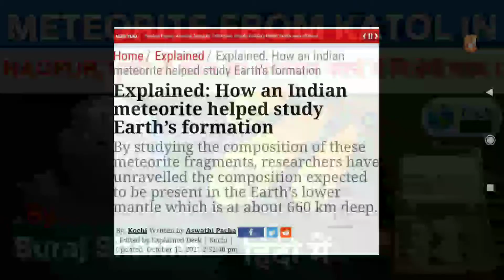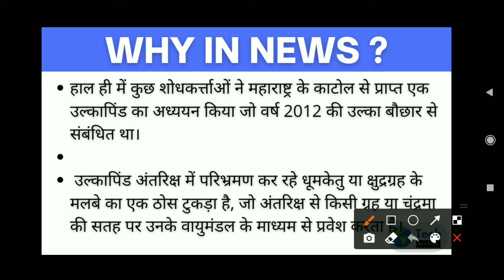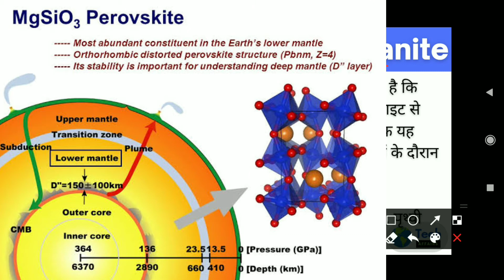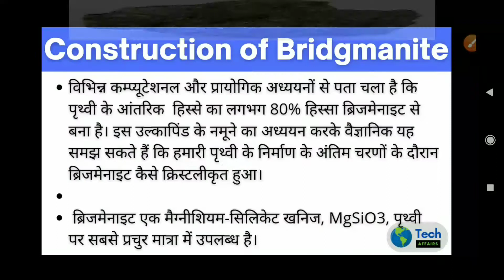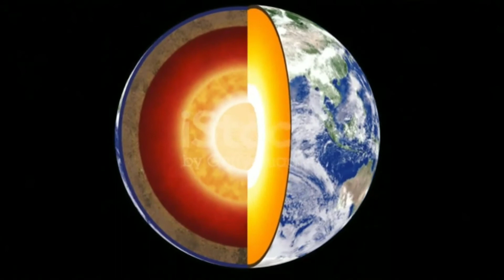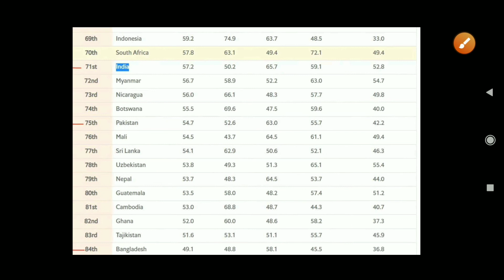Meteorites from Katol in Nagpur | पृथ्वी के गठन का अध्ययन करने में मिलेगी मदद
In this lectures, Suraj Sharma teaches about the " Meteorites from Katol in Nagpur | MPSC TechAffairs "

Know all about it 📌

On May 22, 2012, a large meteor shower occurred near the town of Katol in Nagpur. As it happened at noon, the villagers missed the light show but the shower caused sonic booms or thunder-like noises, initially spreading rumours that an aircraft had crashed.

The next day, researchers from the Geological Survey of India collected about 30 meteorite fragments with the largest weighing around a kilogram.

Initial studies revealed that the host rock was mainly composed of olivine, an olive-green mineral. Olivine is the most abundant phase in our Earth’s upper mantle. Our Earth is composed of different layers including the outer crust, followed by the mantle and then the inner core. You can reach the upper mantle if you drill for about 410 kilometers.

Now, by studying the composition of these meteorite fragments, researchers have unravelled the composition expected to be present in the Earth’s lower mantle which is at about 660 km deep.

How to study a meteorite?

The researchers took a small sample of the meteorite and examined it using special microscopy techniques. The mineralogy was determined using a laser micro-Raman spectrometer.

These techniques helped the team identify, characterise the crystal structure of the meteorite and determine its chemical composition and texture.

What does the new study show?

The international team of scientists examined a section of the highly-shocked meteorite from Katol.

The paper published this month in PNAS reports the first natural occurrence of a mineral called bridgmanite. The mineral was named in 2014 after Prof. Percy W. Bridgman, recipient of the 1946 Nobel Prize in Physics.

Various computational and experimental studies have shown that about 80% of the Earth’s lower mantle is made up of bridgmanite. By studying this meteorite sample, scientists can decode how bridgmanite crystallized during the final stages of our Earth’s formation.

Bridgmanite on Earth VS on meteorite

The bridgmanite in the meteorite was found to be formed at pressures of about 23 to 25 gigapascals generated by the shock event. The high temperature and pressure in our Earth’s interior have changed over billions of years causing crystallisation, melting, remelting of the different minerals before they reached their current state. It is important to study these individual minerals to get a thorough idea of how and when the Earth’s layers formed.

Dr Sujoy Ghosh, Assistant Professor from the Department of Geology and Geophysics, Indian Institute of Technology Kharagpur explains: “Katol meteorite is a unique sample and it is a significant discovery. Though previous studies on other meteorite samples (Tenham and Suizhou samples) have shown the presence of much more magnesium and iron components, they were different from bridgmanite present in the Earth’s lower mantle. The composition of Katol bridgmanite closely matches those synthesized in different laboratories around the globe over the last three decades.” He is the corresponding author of the paper.

Explained |What is the Indian Space Association, and why is it important?

“The inner planets or terrestrial planets or rocky planets Mercury, Venus, Earth, and Mars are formed by accretion or by rocky pieces coming together and forming a planet by increased pressure and high temperature caused by radioactive elements and gravitational forces,” explains Kishan Tiwari, research scholar from the Department of Geology and Geophysics, Indian Institute of Technology Kharagpur. “Our Earth was an ocean of magma before the elements crystallised and stabilised and the different layers such as core, mantle were formed. The heavier elements like iron went to the core while the lighter silicates stayed in the mantle. By using the meteorite as an analog for Earth, we can unearth more details about the formation.” He is one of the authors of the paper.

Dr. Ghosh added: “Our findings led to numerous other advances to understand how the Earth’s core formed about 4.5 billion years ago. Our discovery could also help investigations of high-pressure phase transformation mechanisms in the deep Earth”.

If you want Daily Science and Technology Current affairs PDF, So you w join our whatsApp group.